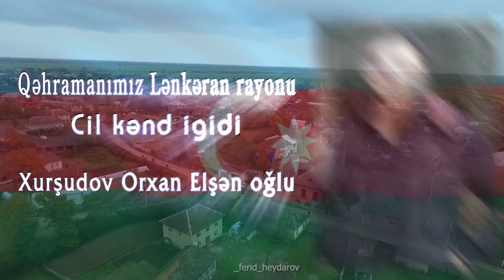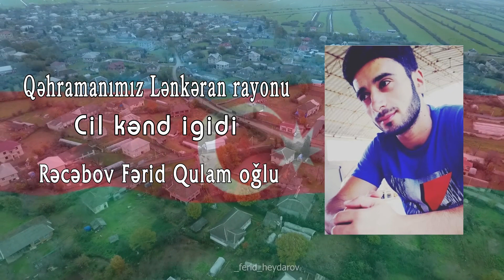Cil kendimizin İgidleri Tam versia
Lənkəran rayonu Cil kend igidlerini sizde taniyin..
Vətən ugrunda ikinci qarabag muharibesinde doyusenleri sizde taniyin.Allah səhidlərimizə rəhmət etsin,Yarali esgerlerimize şəfa versin,Doyusde olanlarida sag salamat ailesinin yanina qayitsin

Qarabag Azerbaycandır. BİZ BİRLİKDE GUCLUYUK.